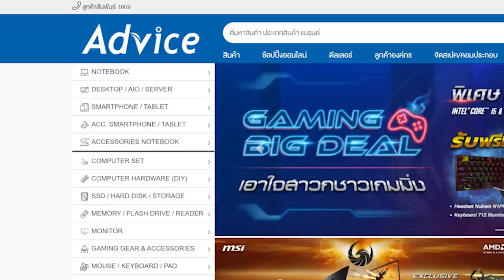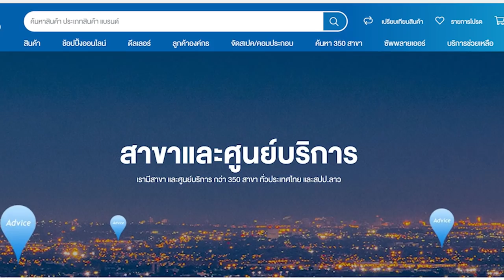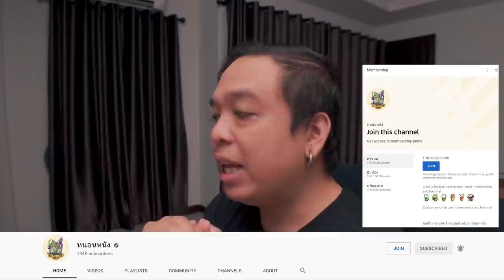แตกช็อตตัวอย่าง Shang-Chi [ หนอนหนังติดเรท ]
ช้อปออนไลน์โปรโมชั่นดีๆ ที่

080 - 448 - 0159